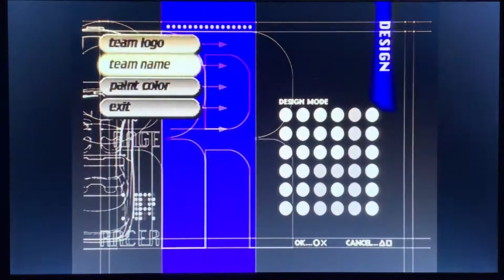Rage Racer (PS1) - Colere GP Part 3/4: Lakeside Gate (Age Abeille)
Other than a few bumps into the wall, I think I did very well with handling my cornering and manual transmission throughout this race.